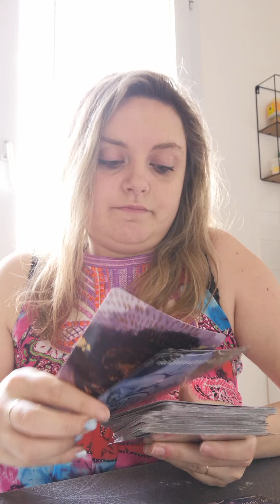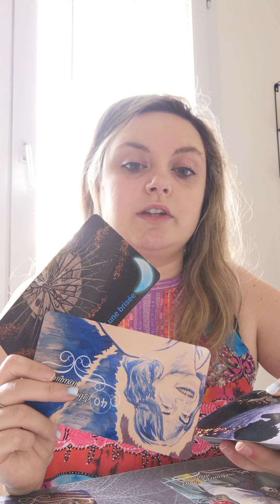Il (elle) vous aime plus que tous, cette personne vous espionne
Cc mes amours j'espère que vous allez bien si vous souhaitez me joindre en privée voici mon numéro 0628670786 nesitez pas bisous